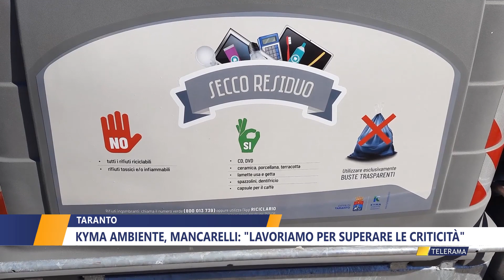TARANTO, KYMA AMBIENTE, MANCARELLI LAVORIAMO PER SUPERARE LE CRITICITA' di WALTER BALDACCONI